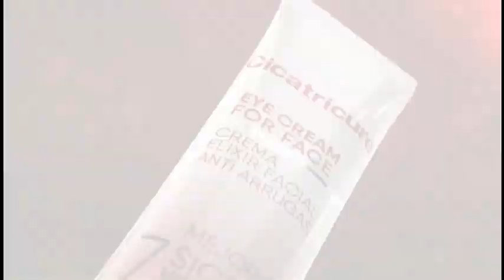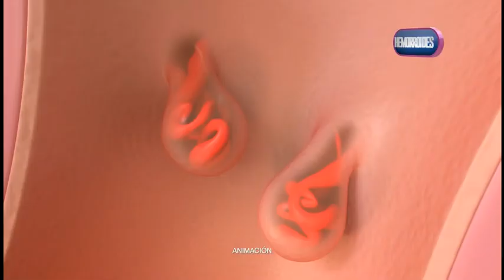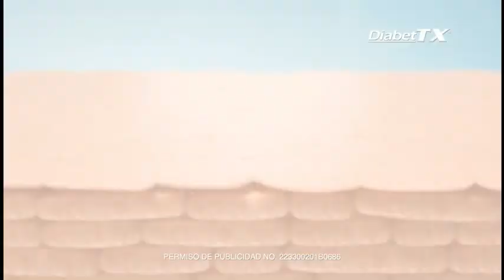Comedy Central: Tanda Comercial (Feed Mexico) (Febrero 2023)(1)